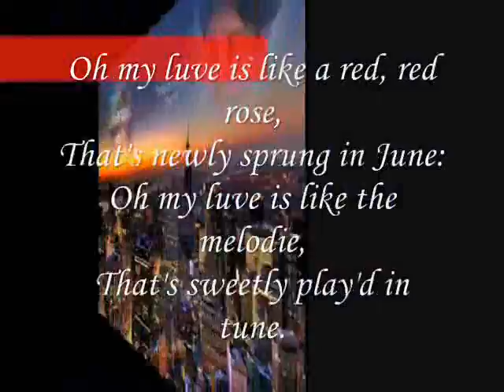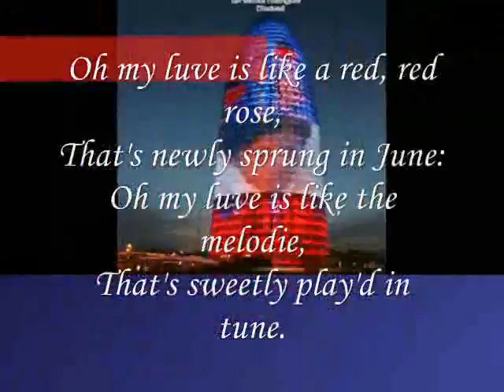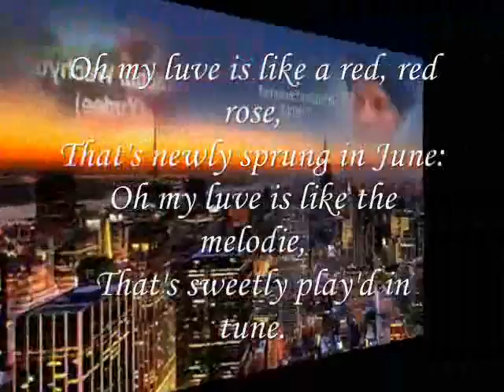Oh my luve is like the melodie,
do.
do so
Money is an excellent servant, but the host
very bad.